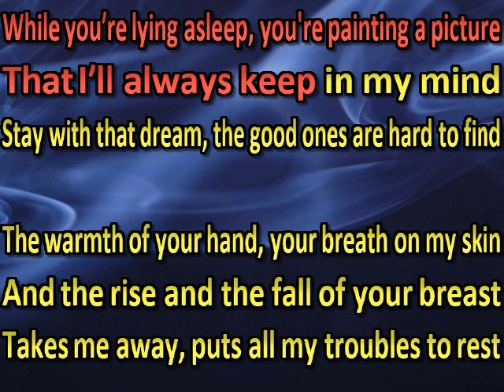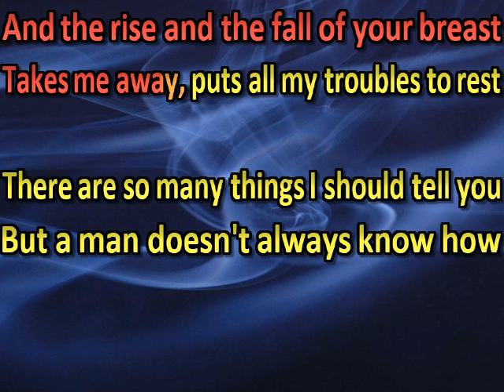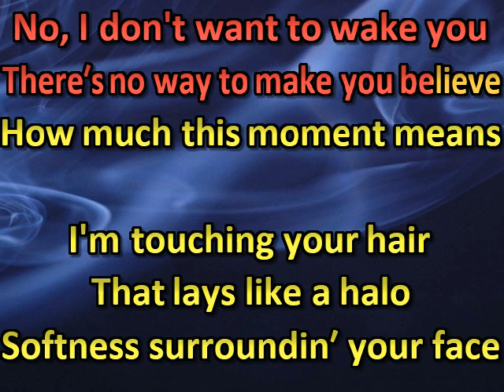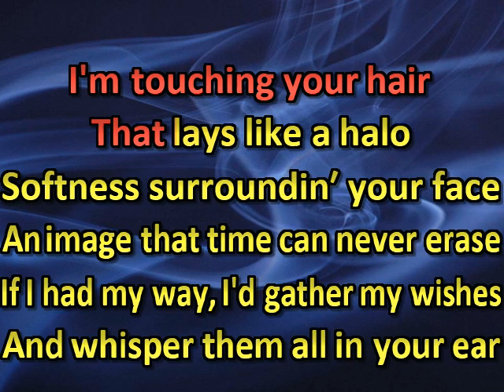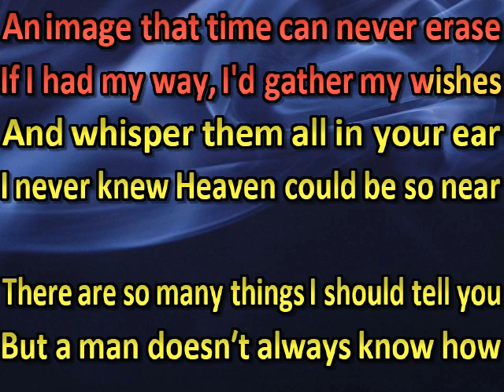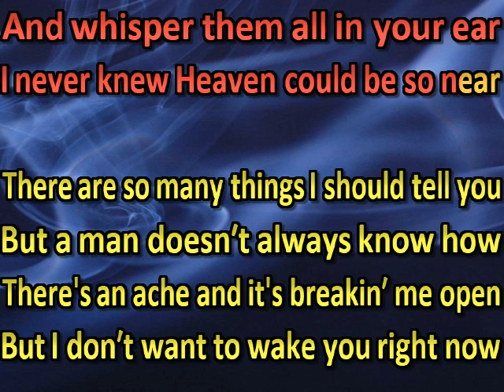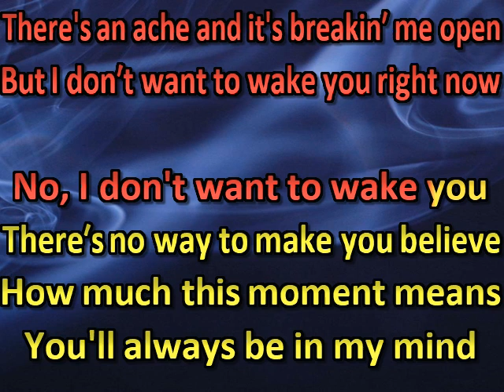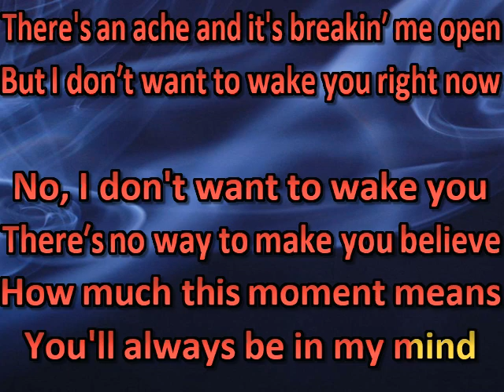Eddie Rabbitt - This Moment (karaoke) (by request)